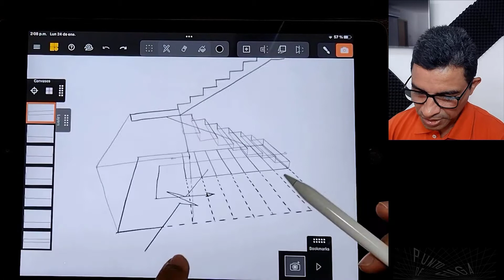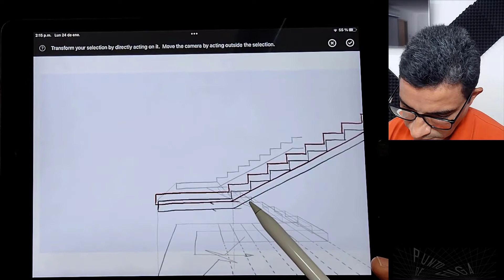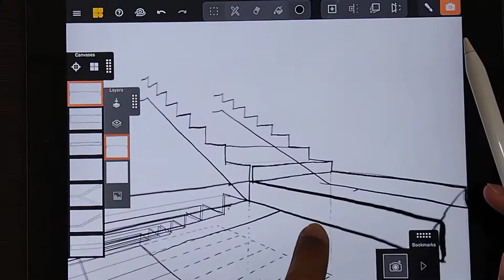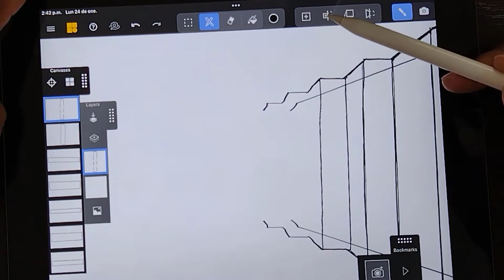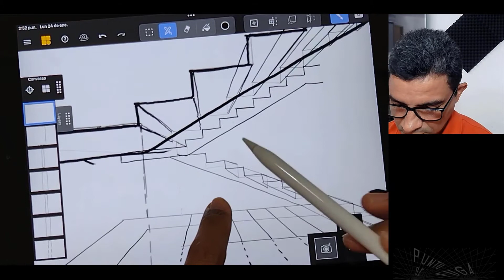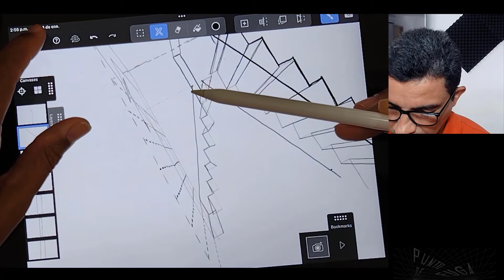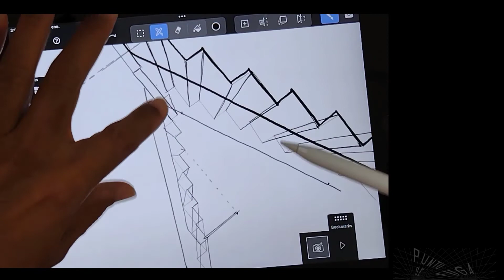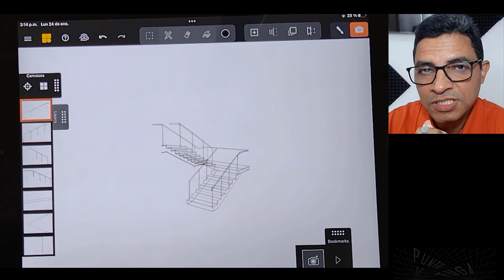LECCIÓN 2-1. MENTAL CANVAS EN LA ARQUITECTURA. Primeros pasos. Parte 2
Para pensar nuestras ideas de diseño iniciamos a partir de esquemas, dibujos, trazos, a mano alzada, que logren comunicar lo invisible, lo que no vemos.  Pero lo hacemos en una superficie bidimensional para representarlo en 2 y 3D de manera fija. ¿Qué pasaría si esas ideas básicas a mano alzada cobraran vida?.  Demostraciones través del boceto en el software de última tecnología . MENTAL CANVAS.